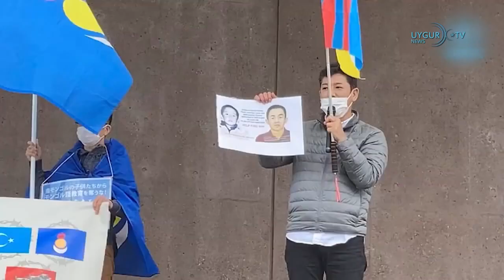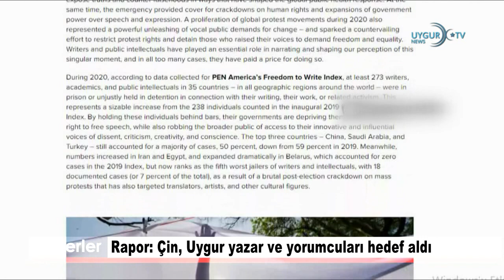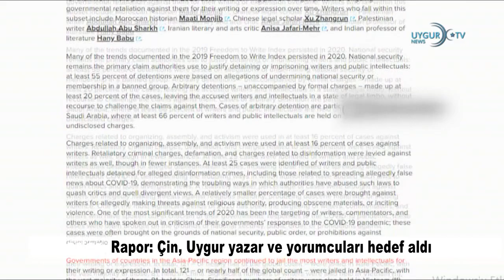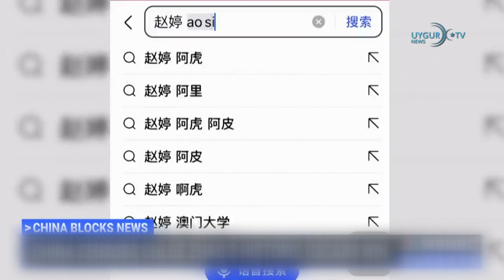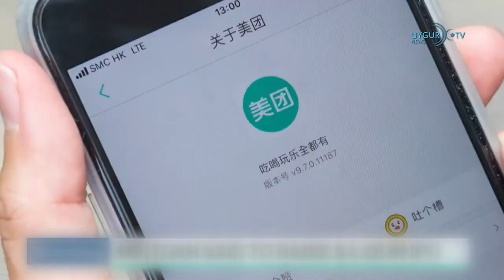28 04 2021 Japonya, Çin’in askeri yayılma faaliyetleri ile ilgili endişeli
Günün Önemli Haberleri Hızlı, doğru, tarafsız habercilik anlayışı...

UYGURTV! Haber, Politika, Düşünce, Eğitim ve Sanat'ı harmanlayarak Dünya'da olan bitenleri size aktarmak, ABD, Rusya ve Çin arasın'da gerçekleşen ekonomik ve politik savaş ve Doğu Türkistan meselesi gibi dünya'dan gizlenen bütün gerçekleri ortaya çıkarmak
Ben Günlük derlediğimiz haberler hoşunuza gittiyse "beğenmeyi" unutmayın.